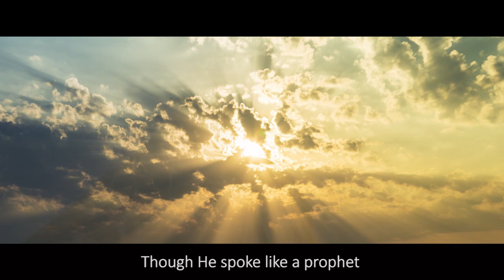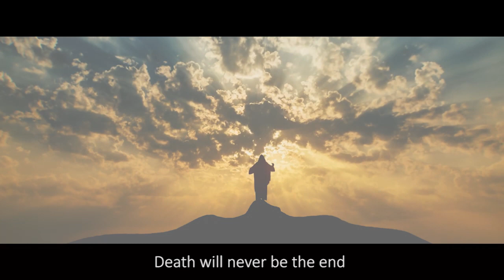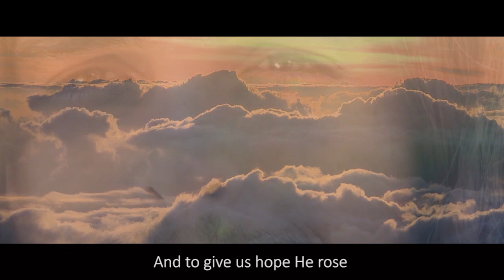Hope's Song by Rebecca St. James with Lyrics | April 12, 2020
Beautiful song about how Jesus Christ died for our sins and rose again!

None of the materials used in this video belong to me, and I would like to give credits to the following:

Video Credits-
Son of God (film)

Lyrics:
There's a story that started on Christmas
When a baby was born in the night
And those who came far who followed the star
Were seeing a heavenly sight
A heavenly sight

Well, the years hurried by and the boy, now a man
Could make the blind see with a touch of His hand
He was born to be King, He was Rabbi and Priest
But the best that He had, He gave to the least
He gave to the least

He was born and He died, almost 2, 000 years ago
He laughed and He cried, He felt all the fears we know
But what does it matter? A story so strange
Even if it is true, what does it change?
What does it change?

Though He spoke like a prophet, like no one they'd heard
This simple young carpenter, crowds hung on every word
He hated injustice, He taught what is right
He said, ? I'm the way and the truth and the light?

His friends soon believed that truly He was the one
The Savior, Messiah, God's one and only Son
But others they doubted, they did not agree
So they took Him, they tried Him
He died on a tree, He died on a tree

God has made a way
For all who mourn and grieve
Death will never be the end
If you just believe

There is nothing left to fear
Nothing Heaven knows
For He died for us to give us life
And to give us hope He rose !